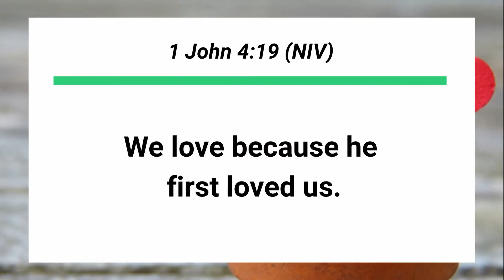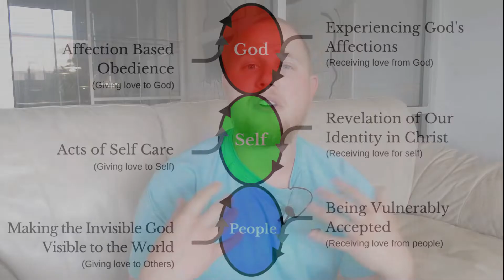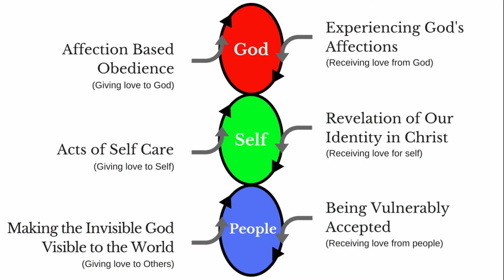Learning How to Love Well (6 Focal Points)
Learning how to love yourself, others, and God involves many different factors.  In one sense, love is a simple concept, but there are multiple ways that God calls us to view love.  In this video, Tyler shares 6 primary focal points to pursue in your journey toward loving others well.